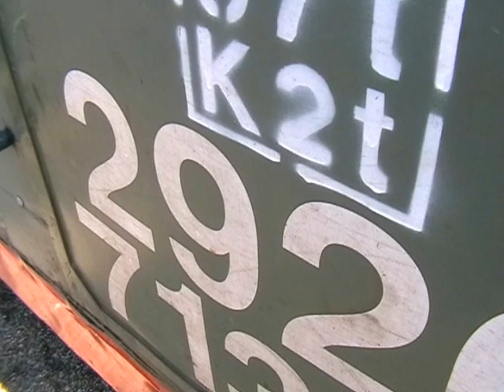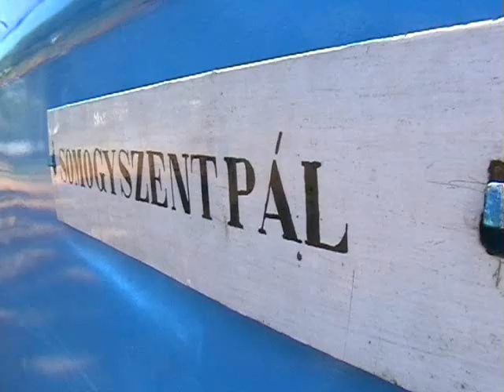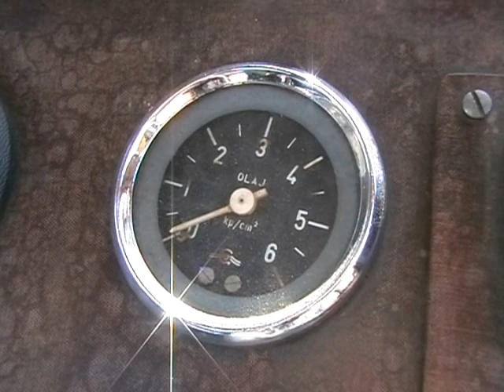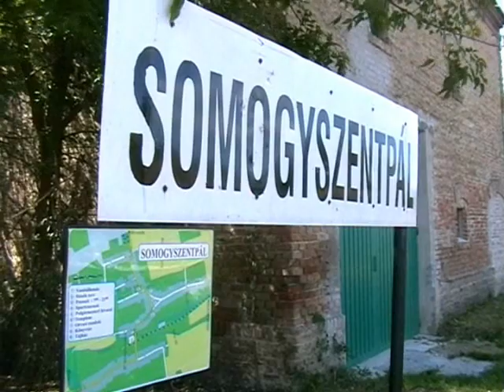Balatonfenyves, kisvasút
Úgy volt, hogy a nagyon okosok ezt is bezárják. De azután csak megmenekült. A balatonfenyvesi kisvasút most, és ötven évvel ezelőtt.